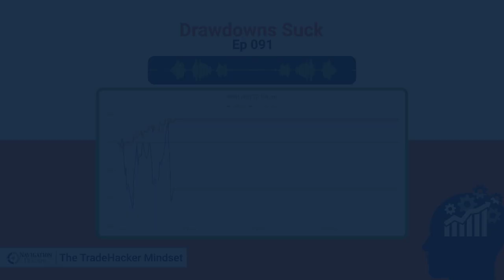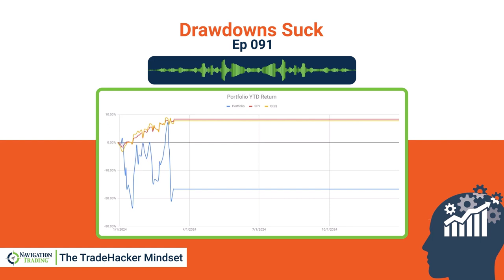Drawdowns Suck (Episode 091)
In this episode, I'll talk about why drawdowns in trading really stink. Drawing from my own current experience, I'll share the tough mental journey I'm on. We'll explore the mistakes we tend to make when things aren't going well financially. Plus, I'll discuss how drawdowns often tempt us to change our strategies and try new approaches. Tune in for a candid discussion and practical tips for managing drawdowns and leveraging them as opportunities for growth.

Cheers!

Happy Trading!

YouTube.com/navigationtrading
Facebook.com/navigationtrading